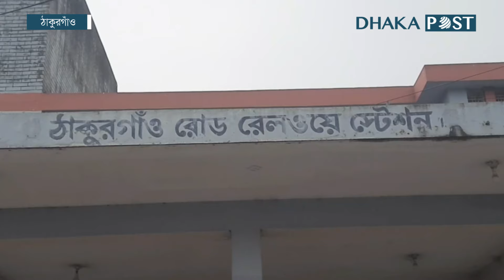পঞ্চগড় এক্সপ্রেসের বগি পরিবর্তন, যাত্রীদের ক্ষোভ | Panchagarh | Dhaka Post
আধুনিক সুবিধাসম্পন্ন পঞ্চগড় এক্সপ্রেস ট্রেনের বগি প‌রিবর্তন ক‌রে পুরোনো ও জরাজীর্ণ বগি দেওয়া হয়েছে বলে অভিযোগ উঠেছে। যাত্রী‌দের দা‌বি, দেশের সর্বোচ্চ দূরত্বের রেলপথে বিরতিহীন এই ট্রেনের ইন্দোনেশিয়া থেকে আমদানি করা আধুনিক সুবিধাসম্পন্ন বগি পরিবর্তন করে পুরোনো বগি দেওয়া হয়েছে। বগিগুলো লক্কর-ঝক্কর.